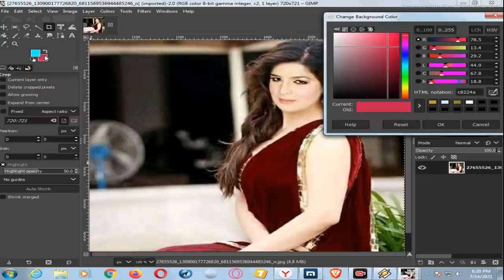How To Joint Picture Editing Background in Photoshop cc , Photo Shop PW Part 6